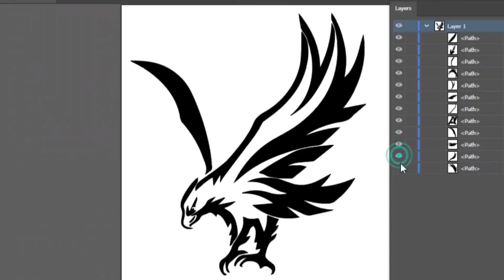Eagle Digital Art | Illustration | Pearl's Creation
Also please don’t forget to leave your valuable feedback in the comments section below.